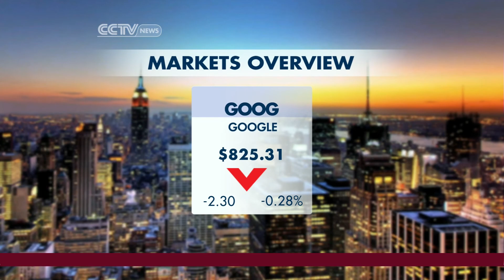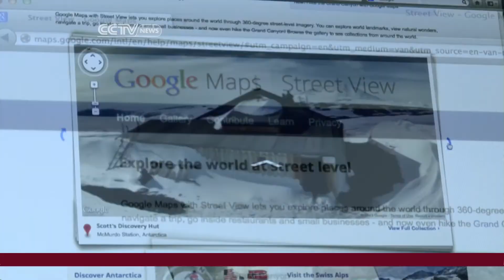Google Pays $7 Million Settlement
CCTV's Mark Niu reports on Google being found guilty of a breach of privacy. The company's street view vehicles accidentally picked up personal information over unsecured networks. Google released a statement that they never meant to receive this data.